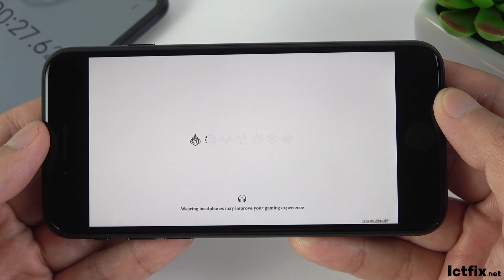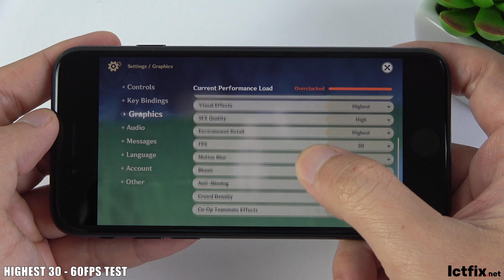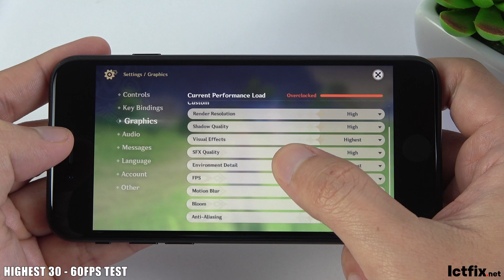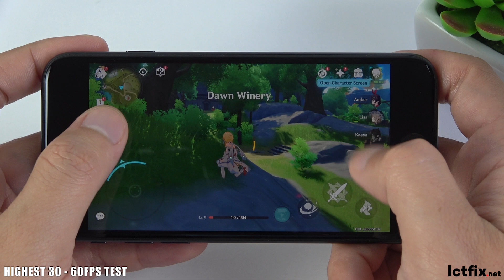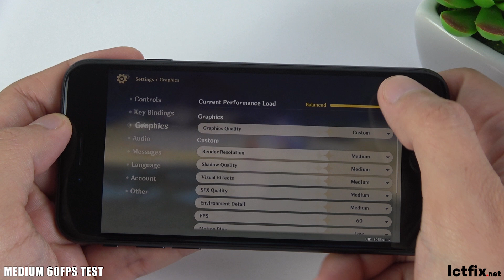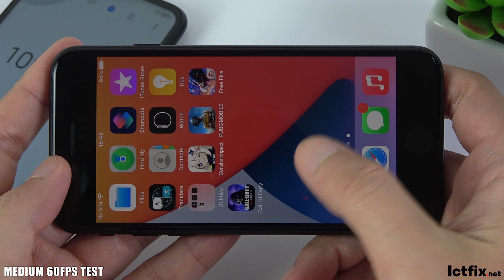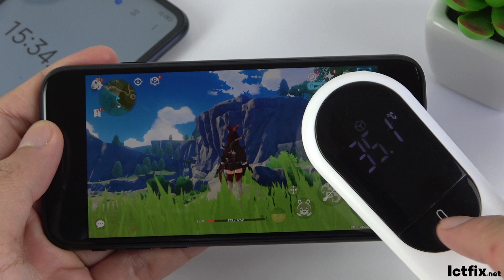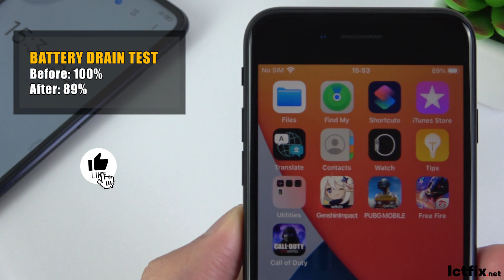iPhone SE 2020 Genshin Impact Gaming test 2021 Max Setting Highest 60fps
iPhone SE 2020 specs
Display: IPS LCD, 4.7 ", Retina
OS: iOS 13
CPU: Apple A13 Bionic
RAM: 3 GB
Storage: 64 GB
Battery: 1821 mAh